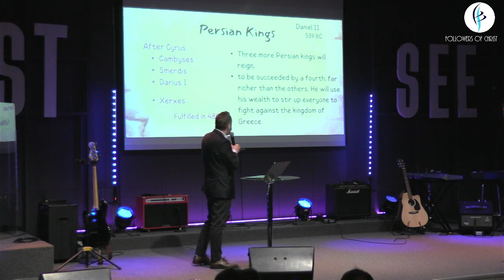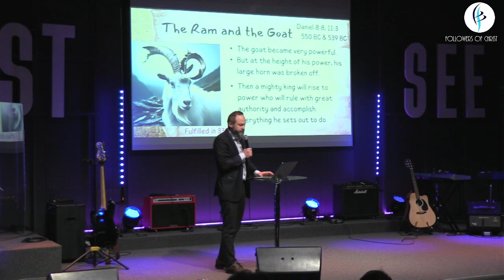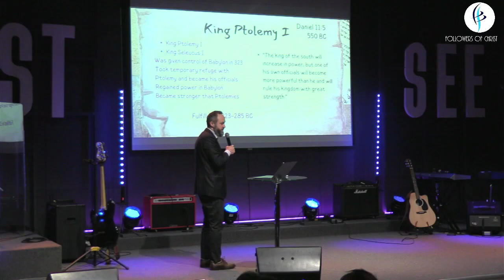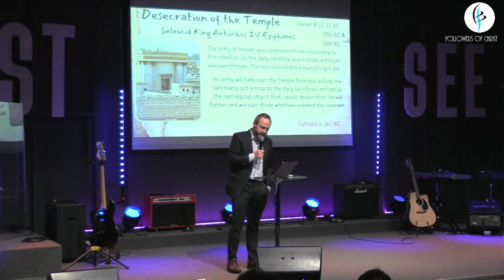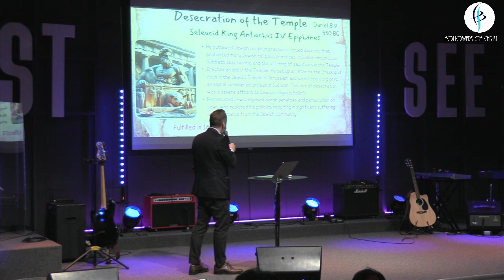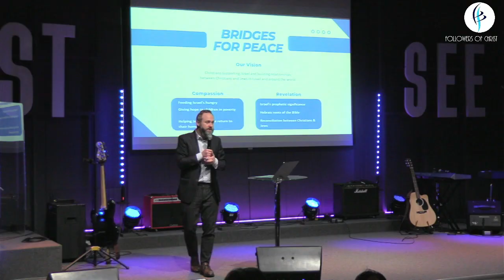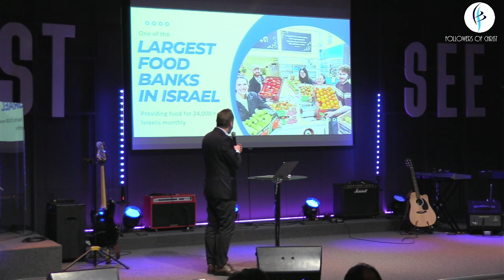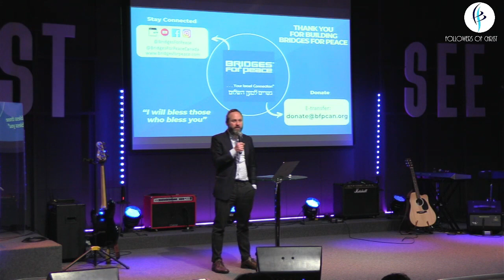Bridges for Peace Presentation by Garri Sergienko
November 12, 2023 sermon